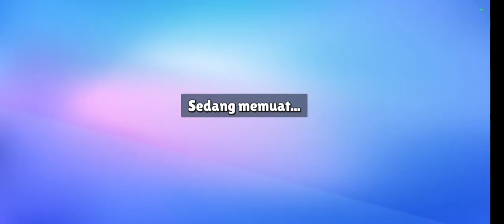Stumble Guys: Gameplay Baru!!!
Saya iseng main stumble guys.